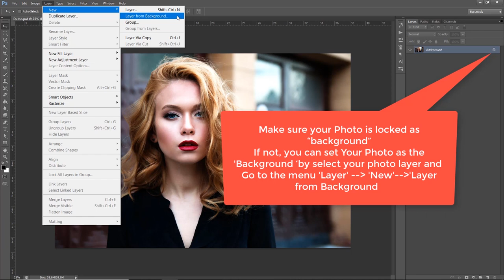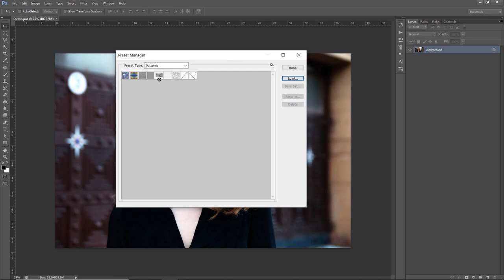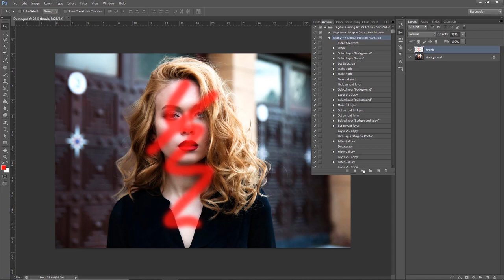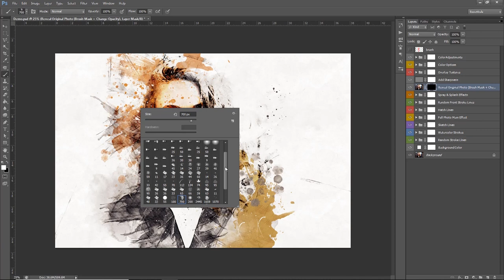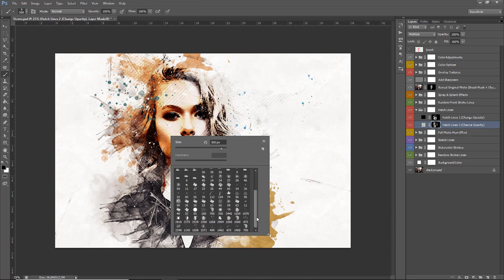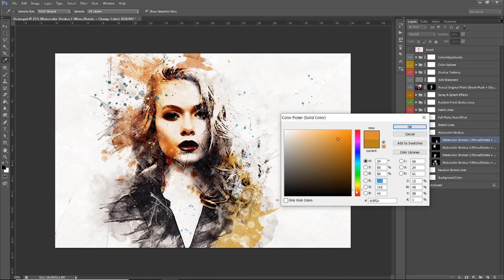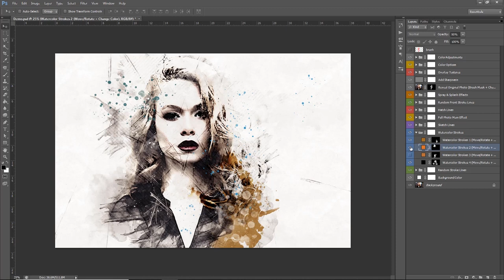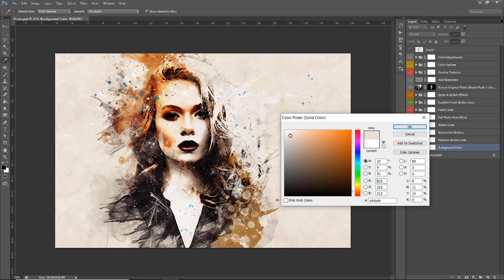Digital Painting Art Photoshop Action Tutorial - SlideSalad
Digital Painting Art Photoshop Action

Digital Painting Art Photoshop Action turns your photos into a masterpiece of art. Save hours of work with this action. After action finishes the final composition is a well-organized and structured file with the many layers, folders, and settings to improve the final result.

The action has been tested and working on Photoshop  CS5, CS5.5, CS6 & CC 2014 & CC 2018 and higher. The action will ONLY WORK IN THE ENGLISH VERSION OF PHOTOSHOP.

Main Folder Contains

- Digital Painting Art *.atn action file
- Digital Painting Art *.abr brushes file
- Digital Painting Art *.pat patterns file
- Guide and Help File

- Duplicate Layers/ Folder to add even more details
- Lots of Layers to customize the design
- Show/Hide Folders/Layers to add more details
- Well organized Folders/Layers